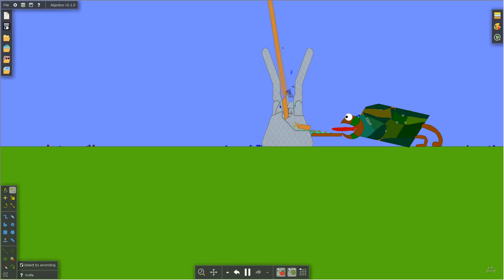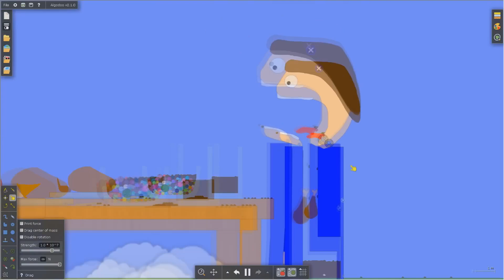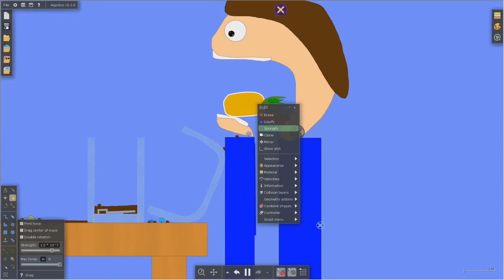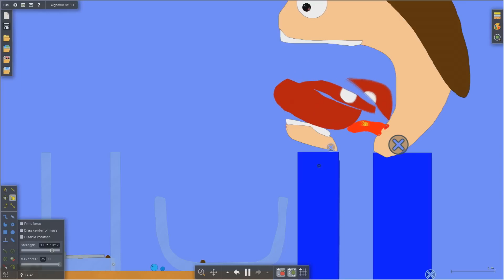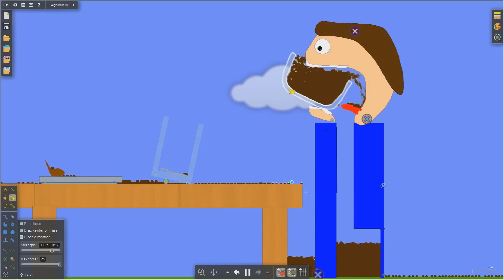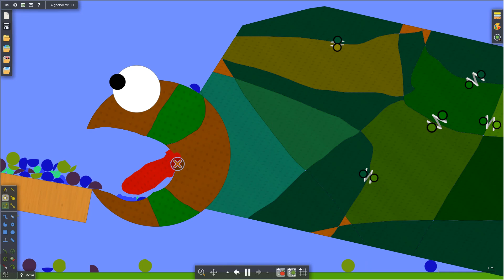Update Craziest Chaotic Eating In Algodoo